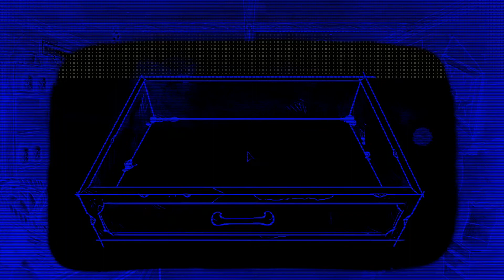Poza Kontrolą | Bad Dream: Fever #8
Mamy Nadzieję że film wam się spodobał jeśli tak nie zapomnijcie zostawić łapki w górę oraz zostawić subskrypcje, jeżeli jeszcze tego nie zrobiliście. Widzimy się następnym razem.